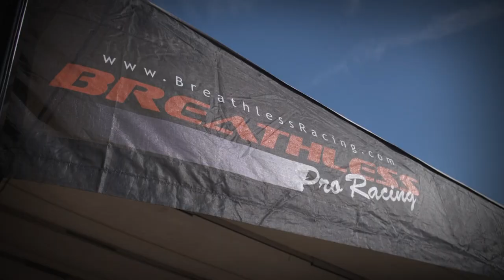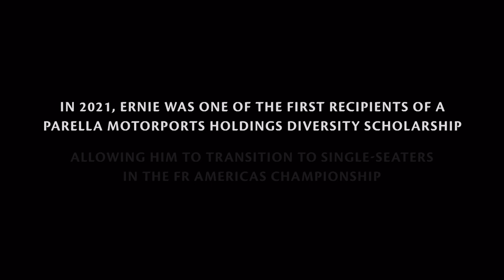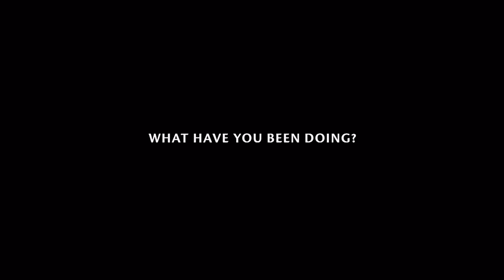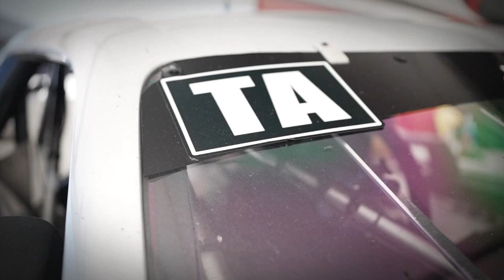SpeedTour presents Stories From The Paddock 🎥 Episode 2: Ernie Francis Jr.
Welcome back to SpeedTour presents Stories from the Paddock! Today, we're diving deep into the remarkable journey of Ernie Francis Jr., a seven-time Trans Am Series champion, FR Americas alum & member of the inaugural class of the PMH Powering Diversity Scholarship. After two years tearing up the track in INDY NXT with Force Indy, Francis Jr. is gearing up for a thrilling comeback to sports cars this season. He claimed the pole at this year's Trans Am season opener at Sebring, and won Round 1 of the Lamborghini Super Trofeo North America Championship. Don't miss out on his incredible story—watch the clip now!